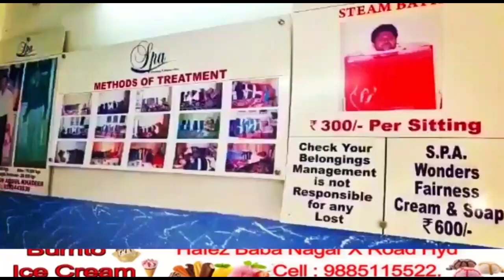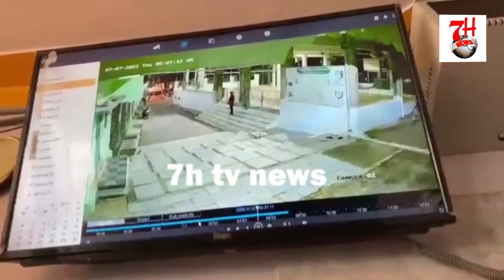DARGAH ME CHORI KARNE KI KOSHISH | CCTV ME QAID WAQIA | 7H TV NEWS